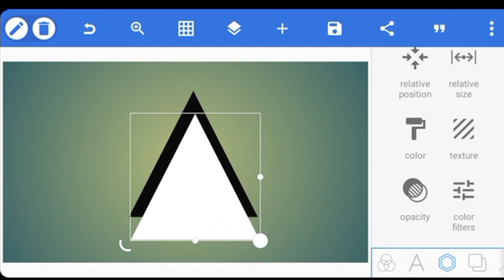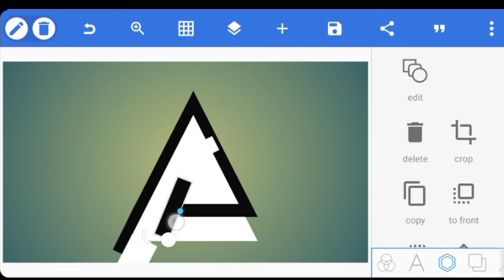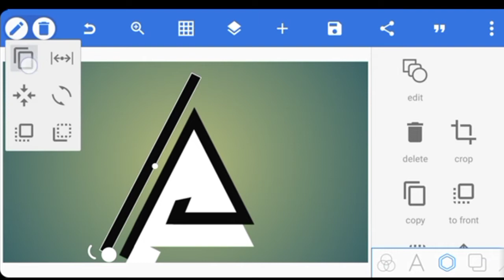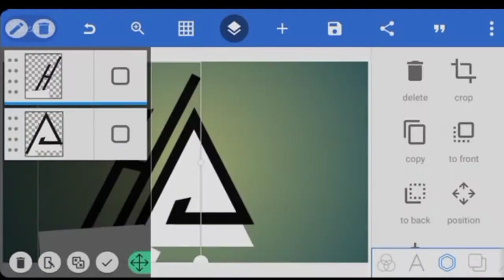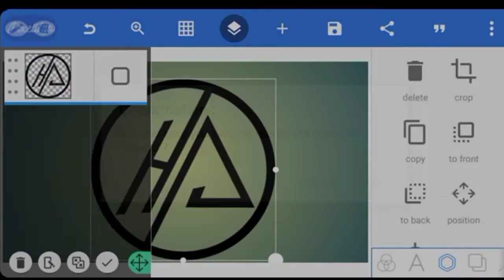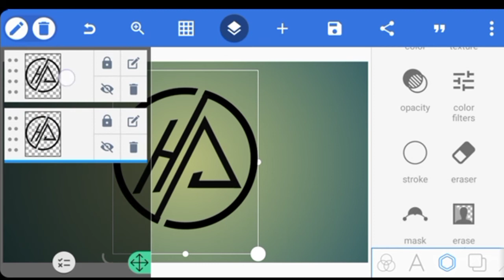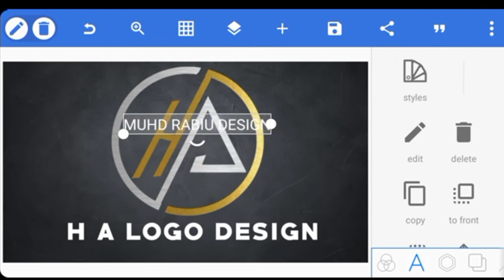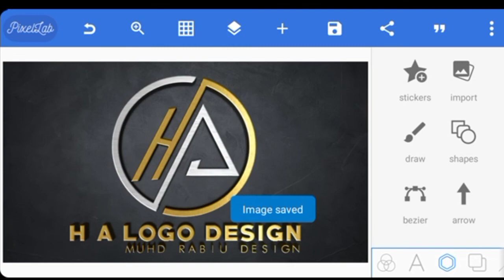H A professional logo design tutorial on Android pixellab |how to make logo design| MUHD RABIU DESIG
H A professional logo design tutorial

Something small like a taco emoji will do just fine.